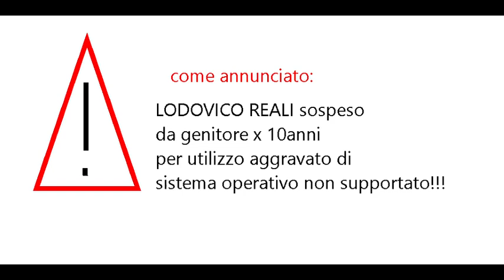Lodovico reali sospeso x 10 anni!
purtroppo lodovico reali di la croce l'ha fatta grave, non ha ascoltato suo figlio e si prende la maxi sospensione di 10 anni per utilizzo aggravato di sistema operativo non supportato!!!